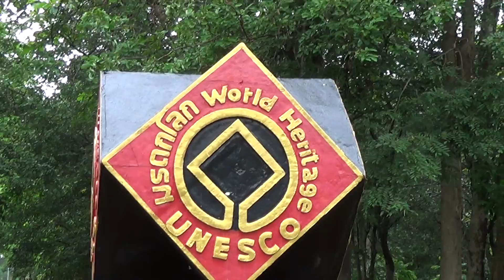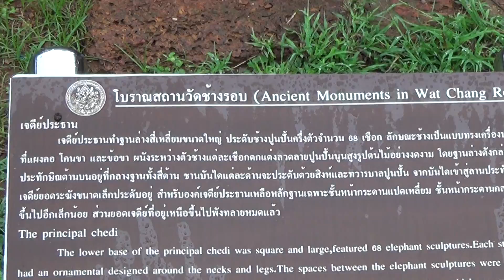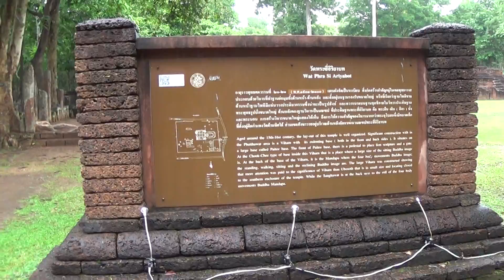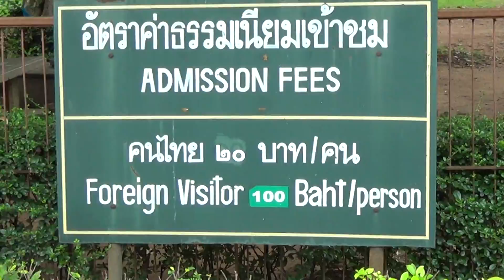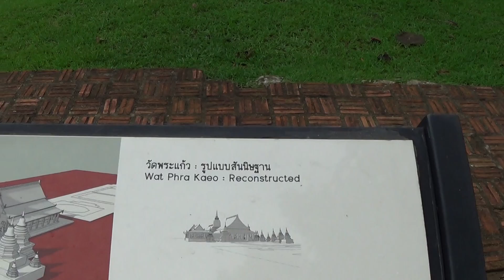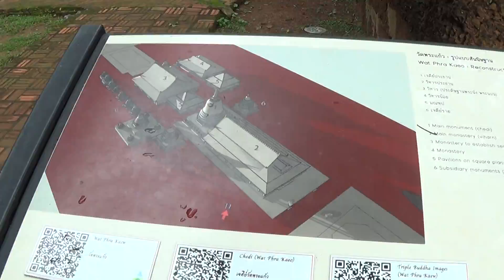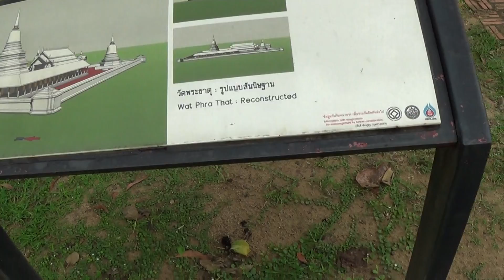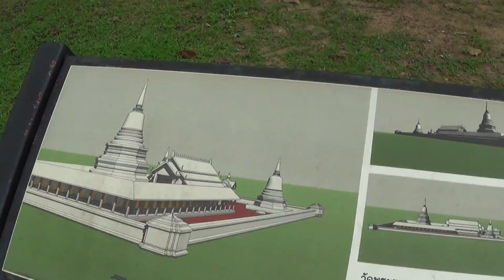อุทยานประวัติศาสตร์กำแพงเพชร